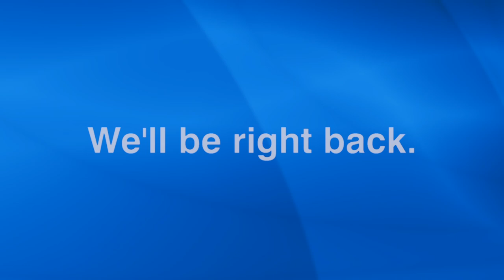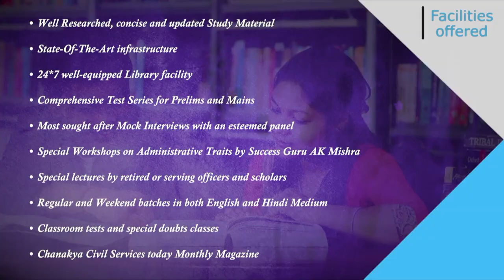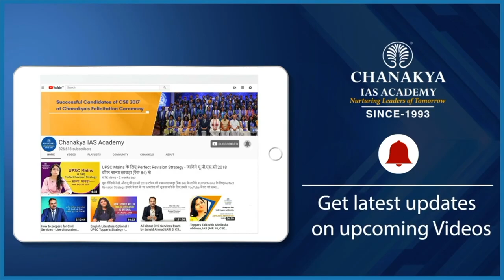IAS Mukund Kumar Detailed Preparation Strategy | UPSC 2019 Topper Interview With AK Mishra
Watch IAS Topper Mukund Kumar Detailed interview who secured All India Rank (AIR) 54 In UPSC Civil Services Examination (CSE) Result 2019. He shared his success journey in an episode of Success Speaks with Success Guru AK Mishra. Mukund Kumar shared his UPSC preparation strategy and how he worked and achieved this success. He discusses which books to prepare for the exam and give more detailed preparation tips.

He belongs to a middle-class family; his father is a farmer. He says that the problems and poverty in the villages became his driving force. He tells to practice as well as prepare. We heartily congratulate MUKUND KUMAR for this amazing achievement and wish him all the very best for his future success.